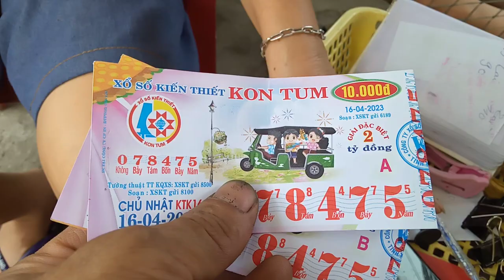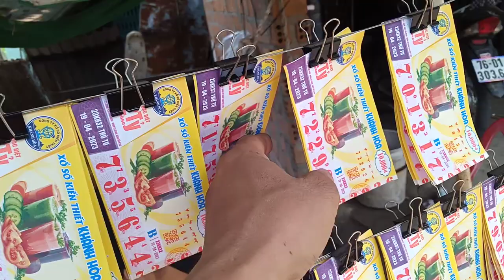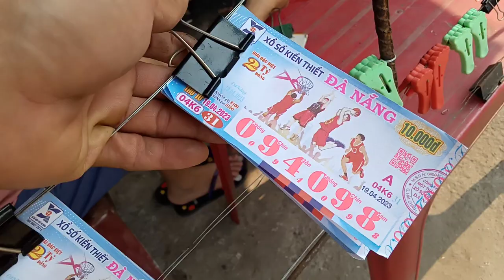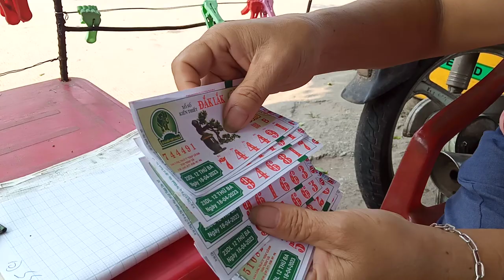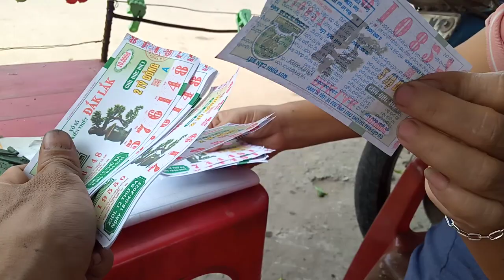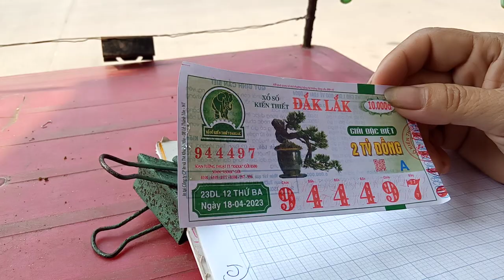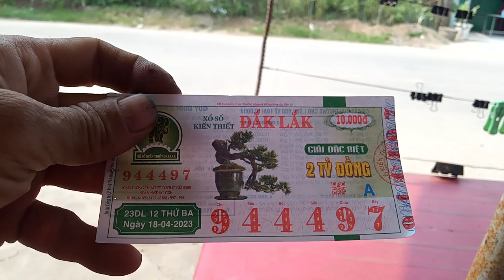Bán vé số 18-4-2023.